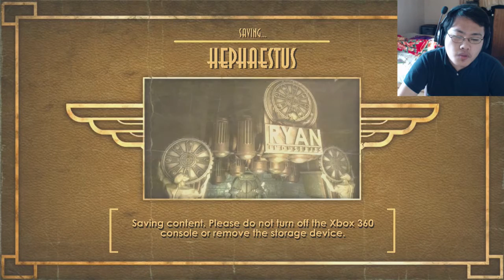Bioshock (XB360-PS3-PC) | Part 32 | Killing Off Cohen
Part 32 of Bioshock. We finish dealing with the last of Cohen's disciples and now we kill the man himself, even though, he let us go. Then we move a step closer to taking care of Andrew Ryan.